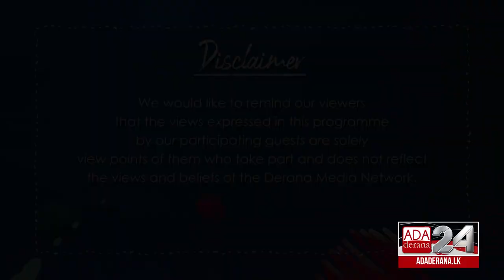GEN XYZ | Episode 72 | Right to Information Act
In an age where the thirst for social justice is pioneered via the need for change, today’s youth has come forward demanding their rights, more than ever before.

Today on the show, Lakwijaya Bandara, programs manager of transparency international gives an insight on the amendments made to the Rights to Information Act of Sri Lanka.

Original on air date - 11th August 2021